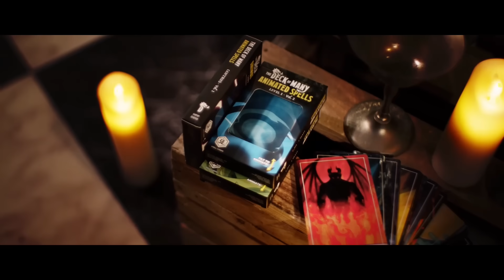Un peu de shopping et direction LES ENFERS ! ► TABLEQUEST - Épisode #4 (Part 1/3)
► ​Wizards of the Coast, l'éditeur officiel du jeu de rôle Donjons & Dragons soutient l'événement TableQuest ! N'hésitez pas à aller les follow sur leur nouveau twitter